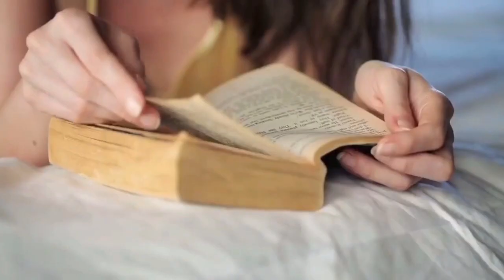ಅಕ್ಕ-ಪಕ್ಕ ಯಾರೂ ಇಲ್ಲದಾಗ ಈ ದಾನವ ರಾಕ್ಷಸರ ವಿಡಿಯೋ ನೋಡಿ - 5 Mysterious Creatures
ವಿಶ್ವದ ಪ್ರತಿಯೊಂದು ದೇಶದಲ್ಲೂ ಅತ್ಯಂತ ಜನಪ್ರಿಯ ಪೌರಾಣಿಕ ಜೀವಿ.  ಪ್ರಾಚೀನ ದಂತಕಥೆಗಳಿಂದ ಹಿಡಿದು ಆಧುನಿಕ ರಹಸ್ಯಗಳವರೆಗೆ ನಮ್ಮ ಪೌರಾಣಿಕ ಜೀವಿಗಳ ಪಟ್ಟಿ ಅವೆಲ್ಲವನ್ನೂ ಒಳಗೊಂಡಿದೆ.  ಪುರಾಣಗಳಿಂದ ಕಾಲ್ಪನಿಕ ಜೀವಿಗಳು ಮತ್ತು ಮೃಗಗಳ ಬಗ್ಗೆ ಆಸಕ್ತಿ ಹೊಂದಿರುವ ಪ್ರತಿಯೊಬ್ಬರೂ ಅವನ ಅಥವಾ ಅವಳ ಸಂಗ್ರಹದಲ್ಲಿ ನಕಲನ್ನು ಹೊಂದಿರಬೇಕು.  ಯಾವುದೇ ಪ್ರಾಣಿಯು ಶಾಶ್ವತ ಜೀವನವನ್ನು ಫೀನಿಕ್ಸ್ ಗಿಂತ ಹೆಚ್ಚು ಸಂಕೇತಿಸುವುದಿಲ್ಲ, ಪೌರಾಣಿಕ ಪಕ್ಷಿ ಅದರ ಸೌಂದರ್ಯವನ್ನು ಅದರ ಅಮರತ್ವ ಎಂದು ಕರೆಯಲಾಗುತ್ತದೆ.  ಪ್ರಪಂಚದಾದ್ಯಂತದ ಜಾನಪದ ಮತ್ತು ಪುರಾಣಗಳಿಂದ ಬಂದ ಪೌರಾಣಿಕ ಜೀವಿಗಳು ಈ ಹೆಚ್ಚು ವಿವರವಾದ, ಎಚ್ಚರಿಕೆಯಿಂದ ರಚಿಸಲಾದ ಪೌರಾಣಿಕ ಜೀವಿಗಳ ಪ್ರತಿಮೆಗಳೊಂದಿಗೆ ಜೀವಿಸುತ್ತವೆ.  ನಾವು ಕಥೆಗಳನ್ನು ಹೇಳಲು ಪ್ರಾರಂಭಿಸಿದಾಗಿನಿಂದಲೂ, ಪೌರಾಣಿಕ ಜೀವಿಗಳು ತಮ್ಮ ಅಸ್ವಾಭಾವಿಕ ಶರೀರಶಾಸ್ತ್ರ ಮತ್ತು ಮಾರಕ ಶಕ್ತಿಯಿಂದ ಮನುಷ್ಯರನ್ನು ಆಕರ್ಷಿಸಿ ಭಯಭೀತಿಗೊಳಿಸಿದ್ದಾರೆ.  ನಾರ್ಸ್ ಪುರಾಣದ 5 ​​ಅತ್ಯಂತ ತಂಪಾದ ಜೀವಿಗಳು ಇಲ್ಲಿವೆ.  1. ನುಕೆಕುಬಿ 2. ಕಾಶಾ ಬೆಕ್ಕು 3. ನುಪ್ಪೆಪ್ಪೊ 4. ನೊಪೆರಾ ಬೊ 5.ಟೆನೊಮ್

 ವಾಸ್ತವವಾಗಿ ಅಸ್ತಿತ್ವದಲ್ಲಿರಬಹುದಾದ  ಪೌರಾಣಿಕ ಜೀವಿಗಳು.

The most popular mythical creature in every country in the world. From ancient legends to modern mysteries our List of Mythical Creatures covers them all. everyone interested in imaginary beings and beasts from myths should have a copy in his or her collection. No creature symbolizes eternal life more than the phoenix, a mythical bird known as much for its beauty as its immortality. Mythical Creatures from folklore and mythology all over the world come to life with these highly detailed, carefully crafted mythological creature figurines. Ever since we started telling stories, mythical creatures have fascinated and terrified humans with their unnatural physiology and deadly power. Here Are 5 Of The Most Coolest Creatures from Norse Mythology. 1. Nukekubi 2. Kasha cat 3. Nuppeppo 4. Noppera bo 5. Tenome

Mythical Creatures That Could Actually Exist.